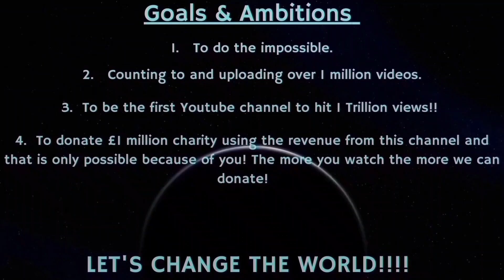Counting to ONE MILLION!!, This is Number 93,890